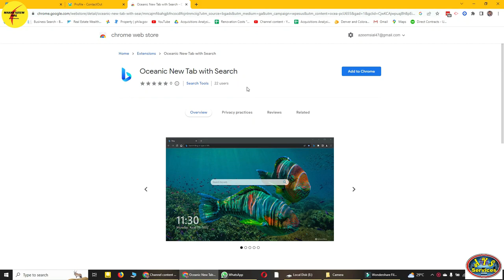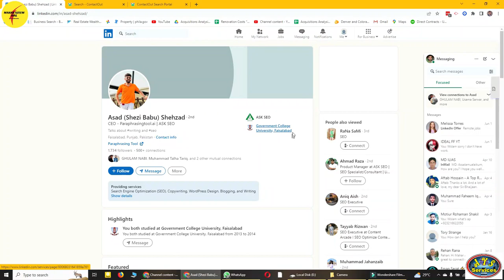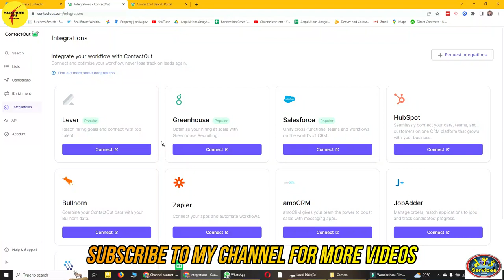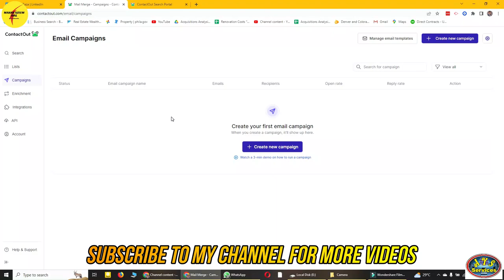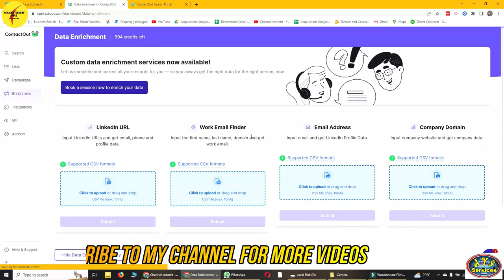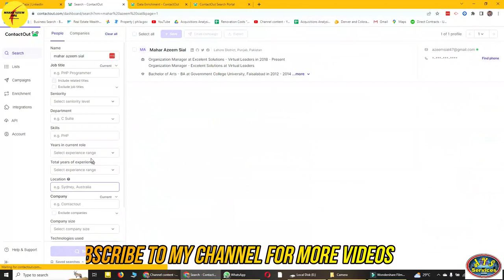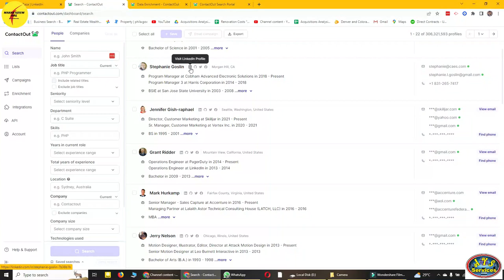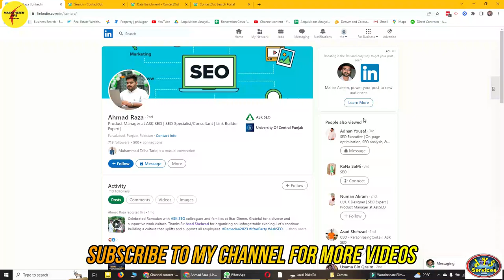How to use Contactout || Powerful Email finder tool || Best tool for email list building || Useful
How to use Contactout || Powerful Email finder tool || Best tool for email list building

AOA,
In this video I'll show you how to use Contactout. Contcatout is a powerful tool for finding emails. You can easily find emails from LinkedIn with this extension. Also we can run email campaigns with this. It has CRM integrations also. We can connect any CRM with this. Overall its a great tool for freelancers and businesses.